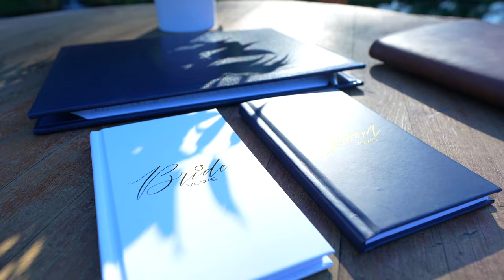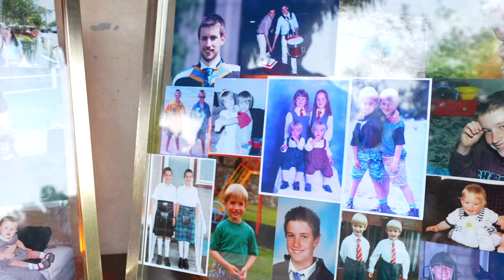Miami Wedding Videographer at Longans Place- Heather & Tom